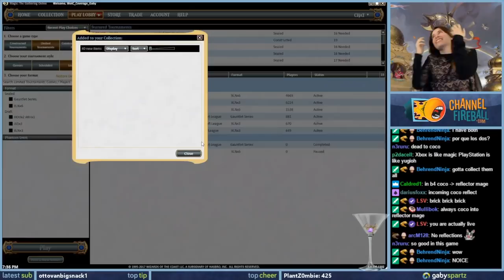Welcome To My Channel!